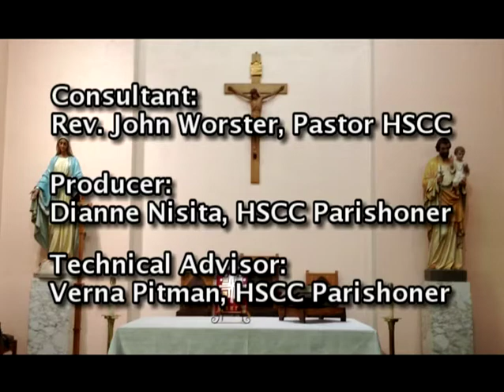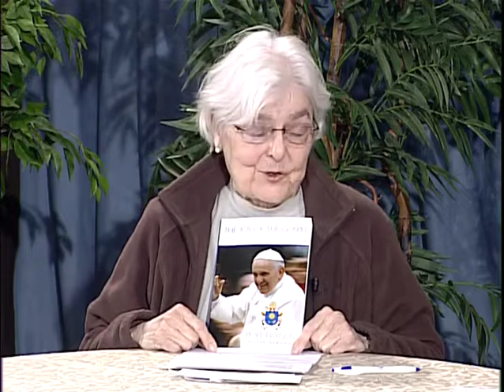Evangelism, Mary, and the Season of Advent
Catholic Discovery 101 interviews Thomas Smith on Evangelism, Mary, and the season of Advent